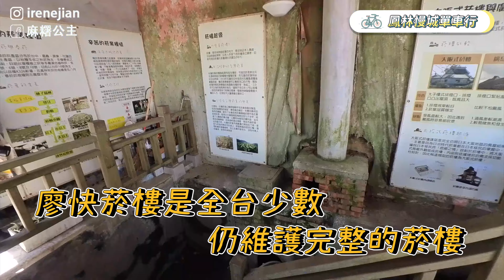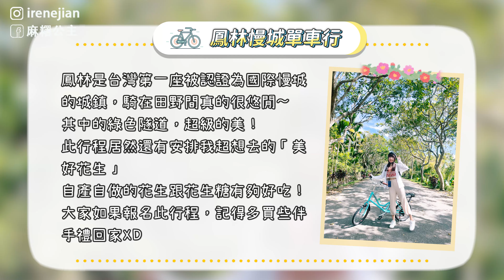花蓮新玩法！五條最美單車路線！超輕鬆～長輩新手也喜歡🤭第一次騎電輔車～太魯閣、大農大富、親子旅遊、花蓮景點推薦｜Irene麻糬公主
沒想到我居然會用騎單車的方式玩花蓮🤣😂
重點還帶著我體力最差的媽媽～～哈哈哈
出發前我們兩個都很緊張
但電輔車超輕鬆欸！
我們一次騎了五條花東最美單車路線
也都不會累～超級的輕鬆～
但依舊可以體驗到騎腳踏車的樂趣
發現太魯閣、鹿野高台等熱門花東景點 很不一樣的美
還穿了布農族傳統服飾😍
很推薦帶小孩或是長輩參加此行程

本次五條花東電輔車行程，都可在Tripbaa趣吧！購買

➡本集重點時間軸
00:00 精彩預告
00:29 花東電輔車之旅！
01:39 太魯閣燕子口＋臨港線
03:53 大農大富
06:11 鳳林
08:13 新城
09:20 鹿野

相機：Sony A74＋Iphone 13 pro